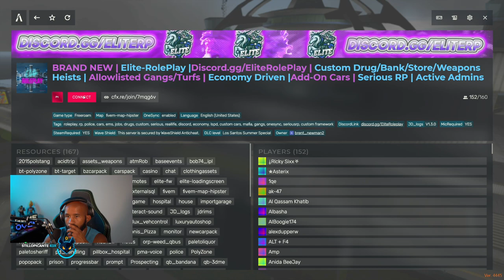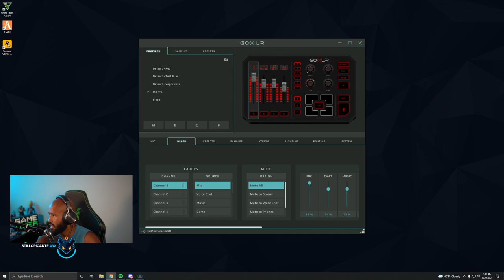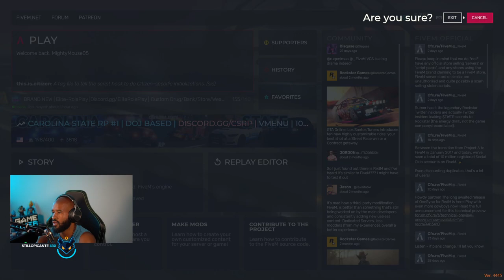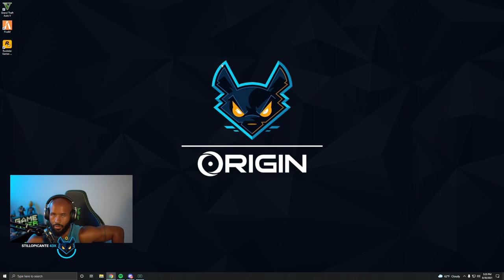Mighty GTAV RP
Mighty first time playing GTAV RP!!!